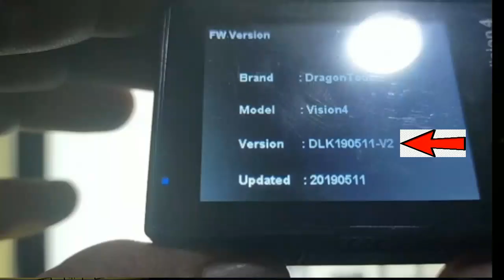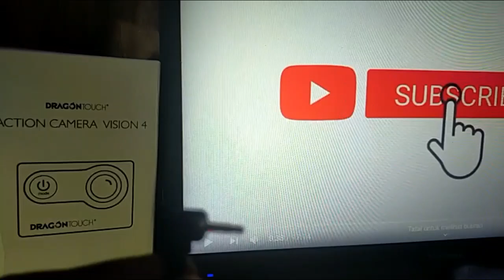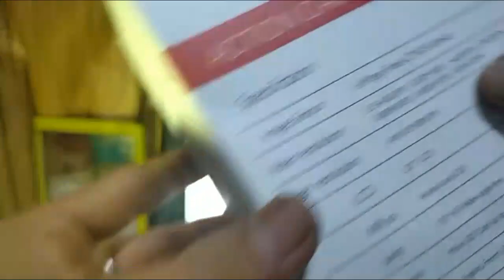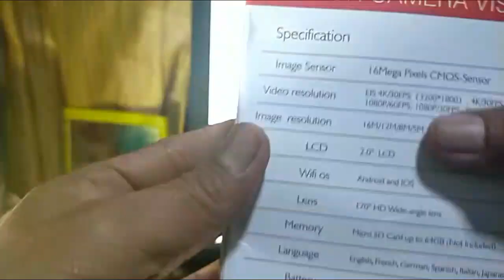DRAGON TOUCH VISION 4 Update FW V2 .WITH EXTERNAL MIC ..Test pic and videos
Alatan